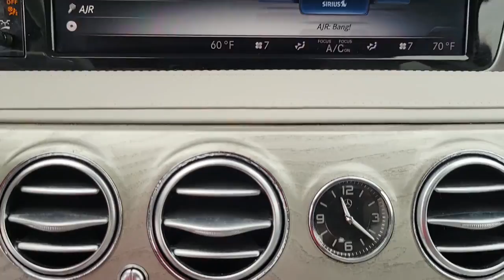2015 Mercedes-Benz S-Class Tampa, Clearwater, St. Petersburg, Pinellas Park, Palm Harbor, FL 911331A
Used 2015 Mercedes-Benz S-Class available in Tampa, Florida at Crown Honda. Servicing the Clearwater, St. Petersburg, Pinellas Park, Palm Harbor, FL area.
2015 Mercedes-Benz S-Class S 550 - Stock#: 911331A - VIN#: WDDUG8CB4FA098693

Crown Honda
7671 U.S. Hwy. 19 N.

This 2015 Mercedes-Benz S-Class S 550 in features: Clean CARFAX.brOdometer is 2489 miles below market average!brbrAll prices plus sales tax tag and titling and dealer service fee of $899.95 which represents cost and profits to the selling dealer for items such as cleaning inspecting adjusting new vehicles and preparing documents related to the sale. A Better Way To Buy.